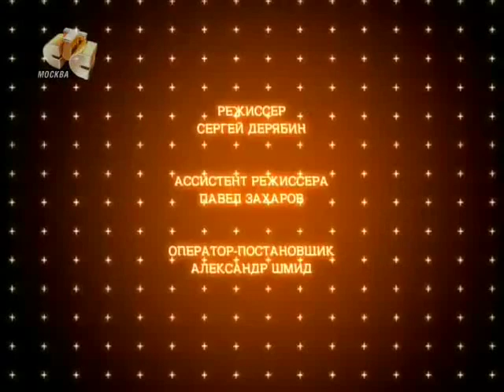Детали с И. Ургантом и Я. Чуриковой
Передача "Детали" с Тиной Канделаки. Гости: Иван Ургант и Яна Чурикова